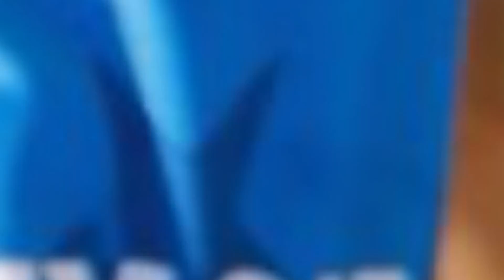😱IMPACTANTE! LEYENDA AZUL SE NOS VA A CASAR ¿DE QUIEN SE TRATA? EXATLON ALL STAR DESCUBRELO AQUI